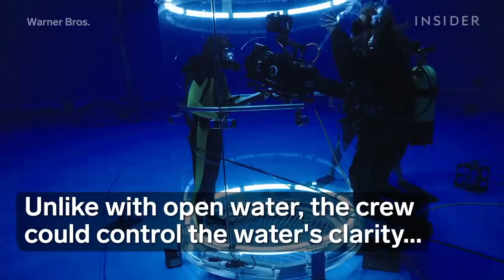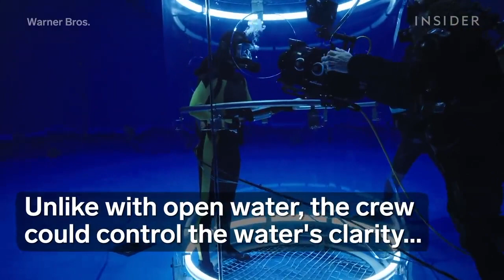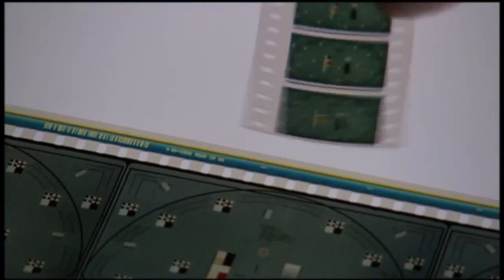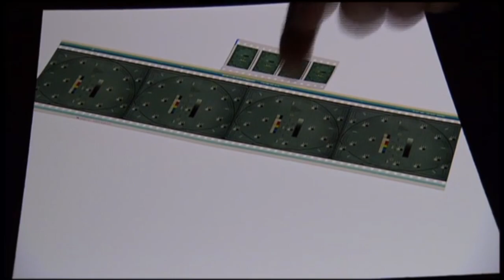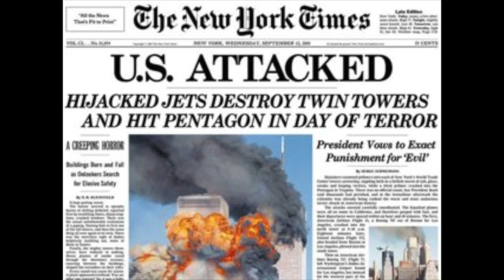production context video essay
project 4 at Carlisle College Production Context. Documenting Jaws, The Meg, Batman (1989) and The Dark Knight